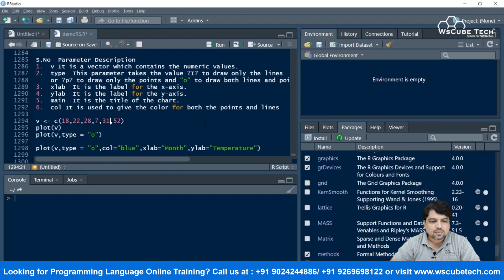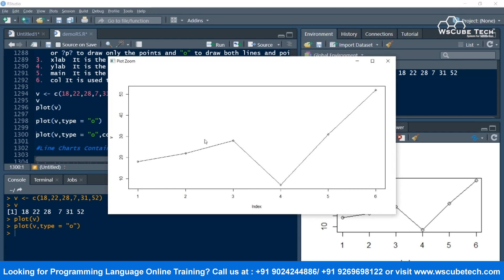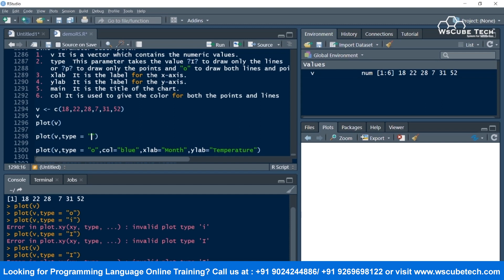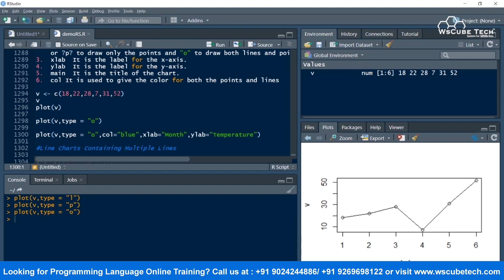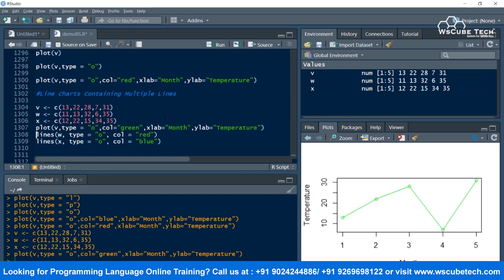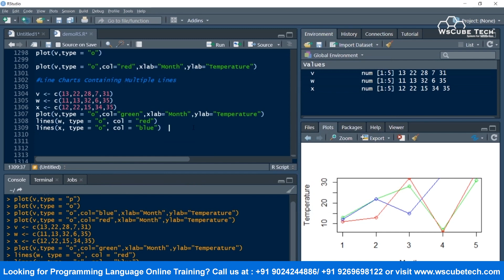How to Make Line Graph in R? | R Data Visualization | R Programming Tutorial for Beginners #33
In this video, We are explaining about How to Make a Line Graph in R?. Please do watch the complete video for in-depth information.